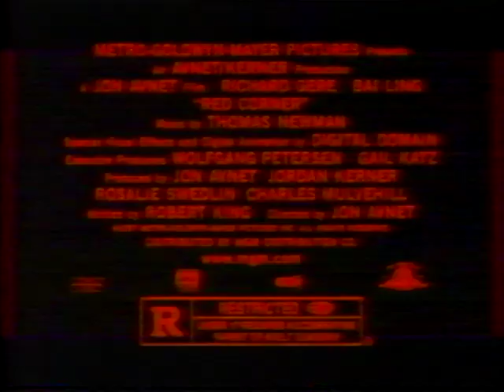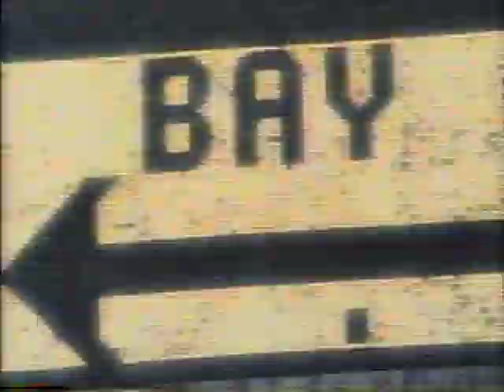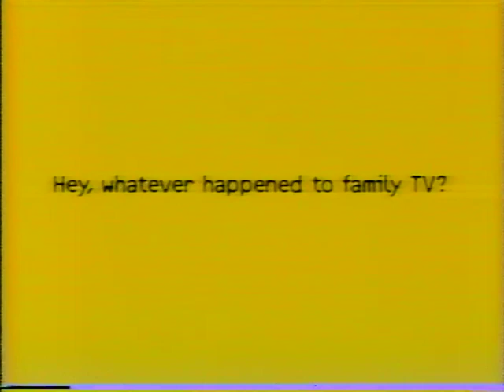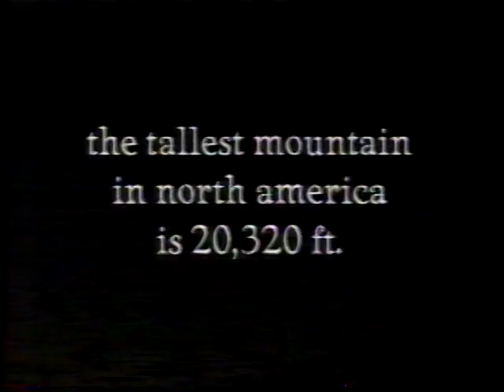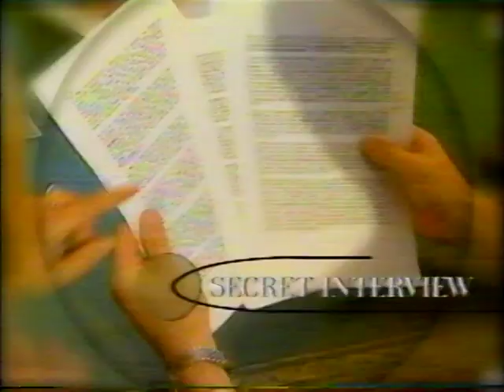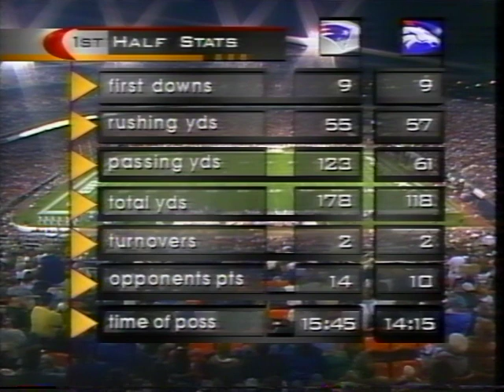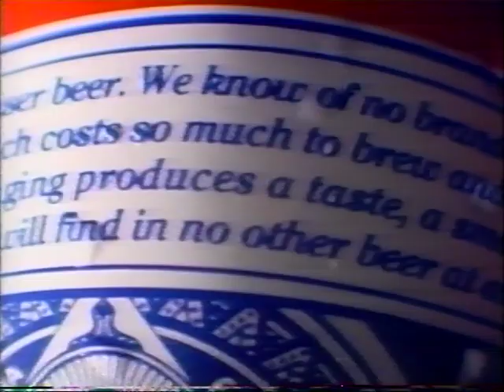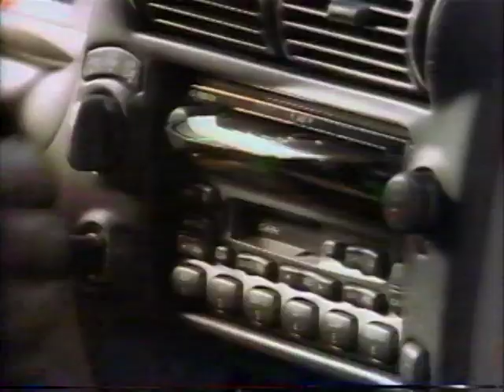1997 10-06-97 Patriots @ Broncos pt 2 of 3